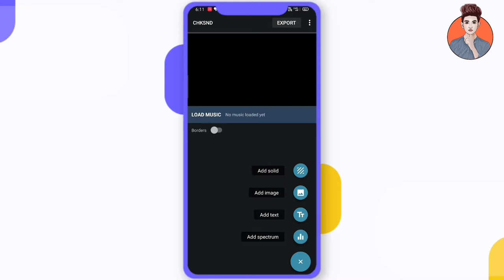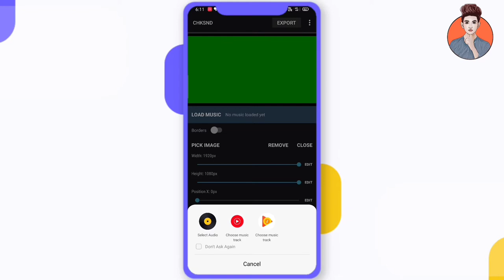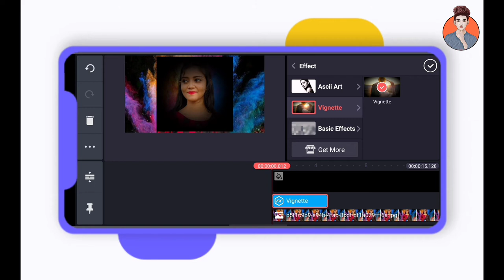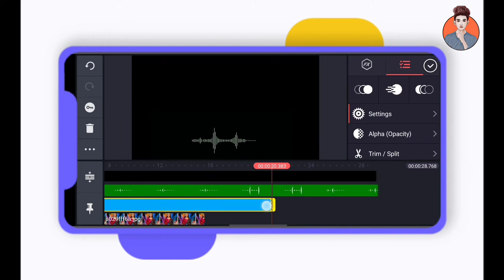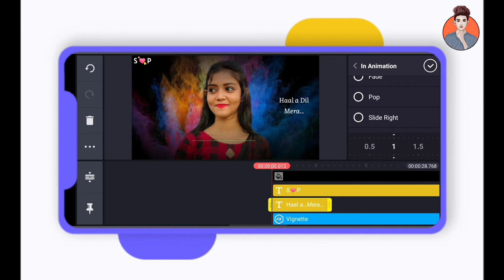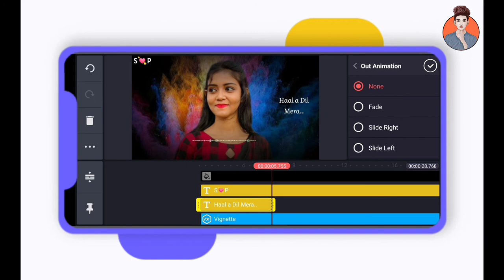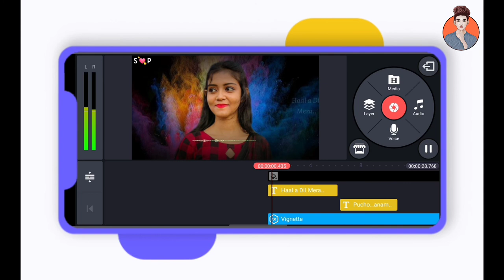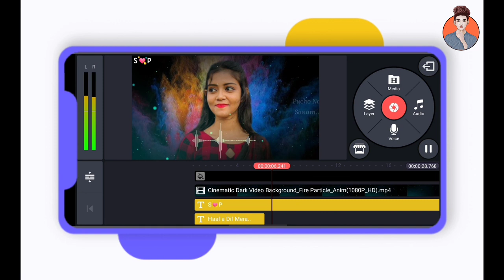How to Make Trending Whatsapp status video in kinemaster | With Audio Spectrum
About this Video:
Is video me maine aapko bataya hain ke aap kaise kinemaster se ak shandar whatsapp status video bana sakte hain...

All your Queries:

how to make whatsapp status video in my photo tamil
kinemaster tutorial
colorful whatsapp status video in kinemaster